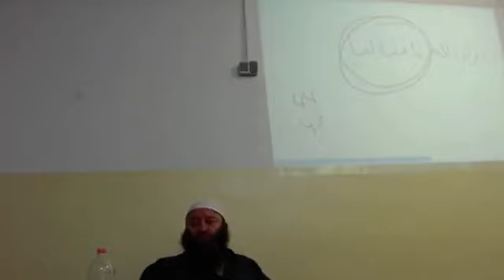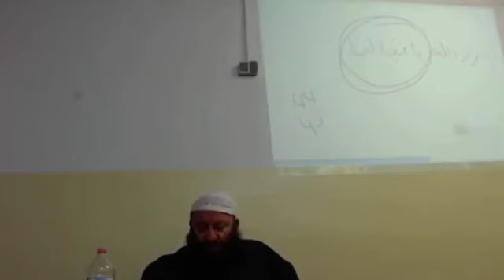Hassan Dabbagh - Was ist Tauhid al Uluhiyya ? 2 Arten von Shirk